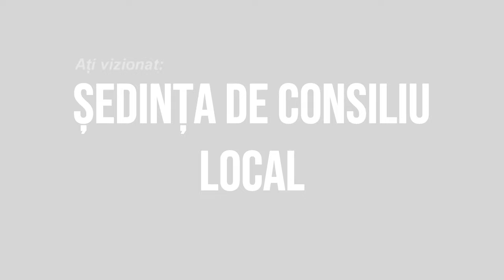LA DARMANESTI Sedinta Consiliului Local din 26 noiembrie FILMARE EXCLUSIV TV 4K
LA DĂRMĂNEȘTI, județul Bacău, Ședința Consiliului Local din 26 noiembrie FILMARE EXCLUSIV TV 4K.

Cu drag,
echipa Exclusiv

Vizionare plăcută !

ROMANIA KEYWORD PRO PLUG-IN:
metaverse,
meta vers,
metavers,
metavers romania,